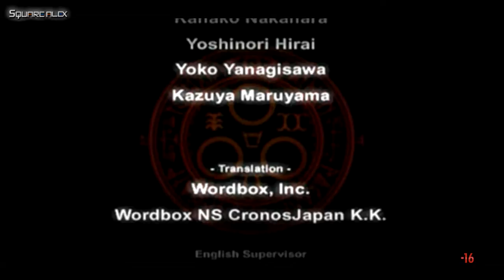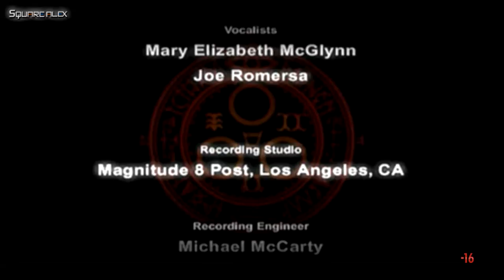Silent Hill 4 : The Room | Fin : Les 21 Sacrements | [Français] | 16/9 - 720p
[SPOILER]

Dernière fin de Silent Hill 4. Sans doute la plus intéressante et peut être même la fin officiel. (ça reste à prouver). Pour avoir cette fin, il faut ne pas exorciser plus de 80% des phénomènes au 302 + Eileen meurent pendant le combat final.

On voit le fantôme de Walter mourir, Big Walter avec (le gros monstre). Henry lui regardant Walter, commence à avoir mal à la tête, il semble possédé. On voit l'enfant qui a réussi à rentrer au 302 heureux comme tout. Puis un flash info concernant la découverte de plusieurs victimes de meurtres. Eileen est parmi les victimes, Henry aussi, complètement défiguré. Puis on apprends que tout l'immeuble South Ashfields est possédés, que plusieurs policier et le directeur Frank Sunderlands meurent. Les 21 sacrements se sont réalisés. La descente de la mère divine a eu lieux.